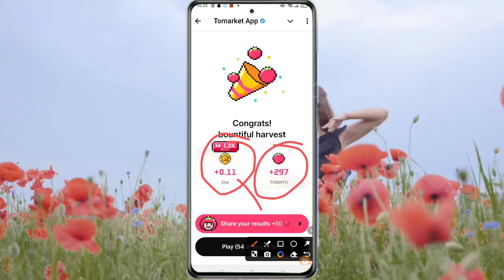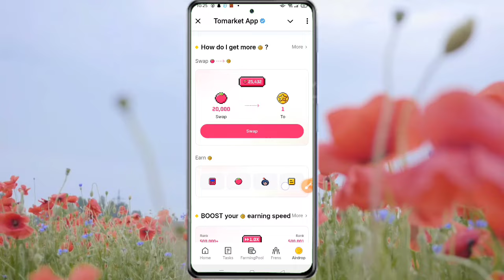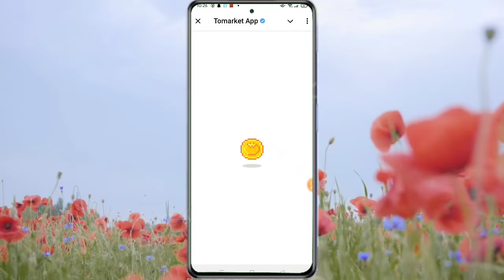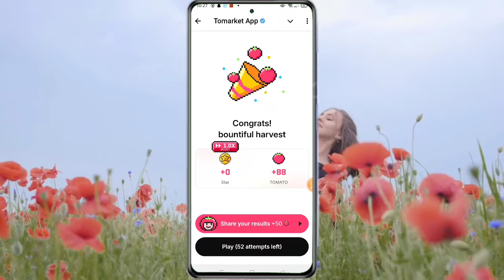Tomarket নতুন আপডেট Eligible হতে স্টার লাগবেই | Stars Earned This Week | tomarket eligible criteria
১/টেলিগ্রাম চ্যানেল লিংক।